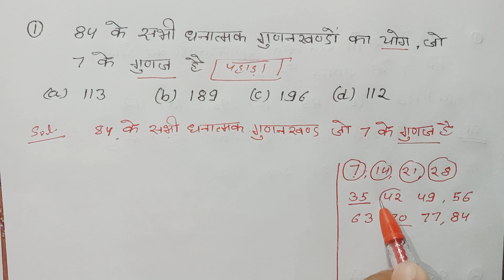84 के सभी धनात्मक गुणनखंडों का योग जो 7 के गुणज है || Important questions for all exams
84 के सभी धनात्मक गुणनखंडों का योग जो 7 के गुणज है || Important questions for all exams

Hello दोस्तों

अगर आपको हमारा ये वीडियो अच्छा लगा है तो आप हमारे इस चैनल को subscribe कर सकते है अच्छा लगे तो like कर सकते है  अच्छा नही लगा तो आप dislike भी कर सकते है ।
पूरा वीडियो देखने के लिए ...
                                                                       धन्यवाद!

math basic
math math tricks
learn basic math
basic math skills
basic math tricks
help with basic math
basic math problems
math lessons
math for kids
vedic maths
basic maths for beginners
math help
maths masti
maths tricks
basic addition math lesson
adult math
learn math
vedic math
basic addition